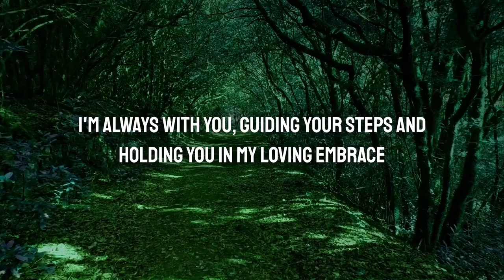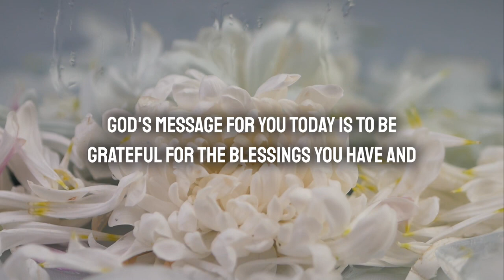🛑 God Says; I Am Begging Give Me Your 2 Minutes‼️ God Message For You Today